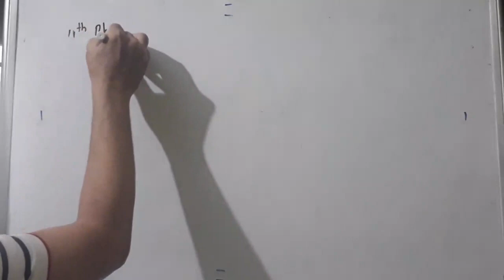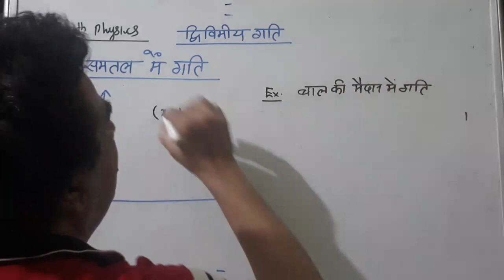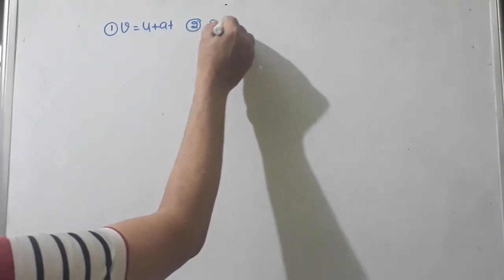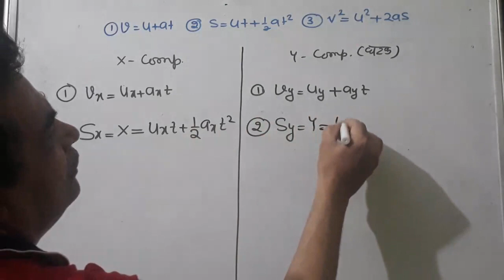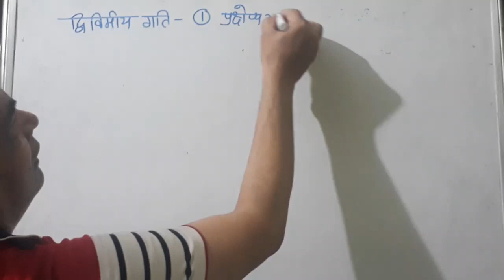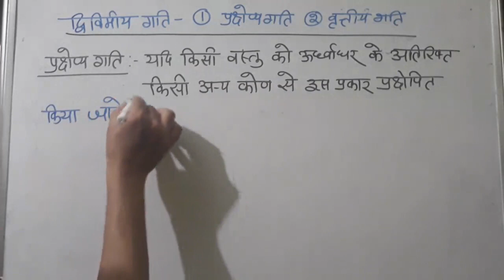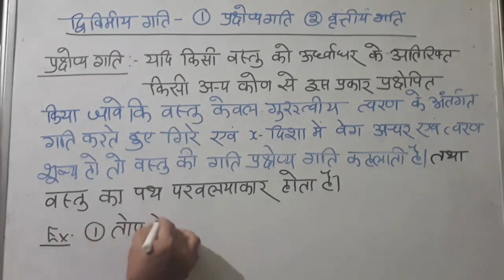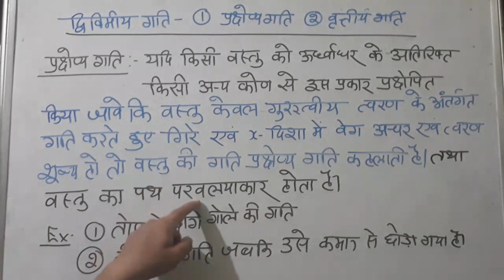कक्षा ११ वी भौतिकी, द्विविमीय गति